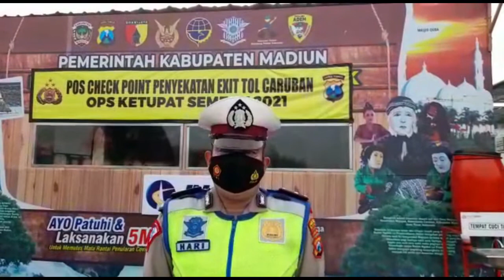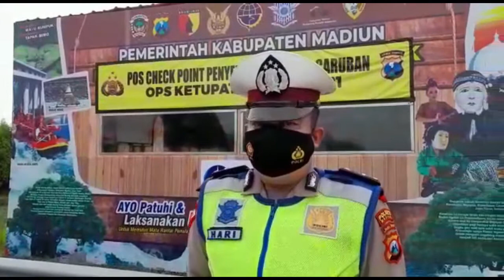LIVE REPORT | SITUASI ARUS LALU LINTAS DI POS CHECK POINT PENYEKATAN POLRES MADIUN